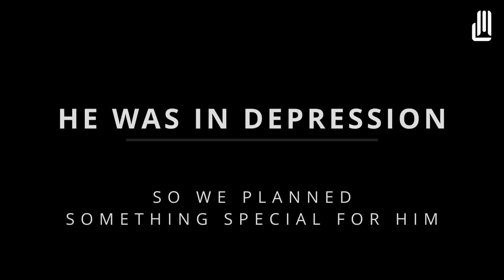Manoj Thali Wala Nehru Place | Cycle to BMW | Dinner With Manoj Thali Wala Nehru Place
Manoj ji is a trending personality on Youtube. People know him with names like Manoj thali wala, Manoj bhai Cycle thali or Manoj ji Nehru Place.
He came into the light because of his story telling & hospitality. He serves pure veg food in Rs. 40 which contains Dal, Veg curry, rice, curd and roti.
He always appreciates Youtubers who made him popular but was upset with a few youtubers who defamed him using ,misleading video titles.
Just to bring back smile on his face, we planned a dinner and a luxury ride for him. He enjoyed with us and went back home with a big smile on face. We wish Manoj bhai and his family Good luck in life.
We are thankful to Zooby's kitchen as well. Their food was very delicious and their grilled items are just amazing. They are master of non veg items like biryani, korma, butter chicken etc. We recommend all our viewers to visit Zooby's to experience the authentic Indian food.